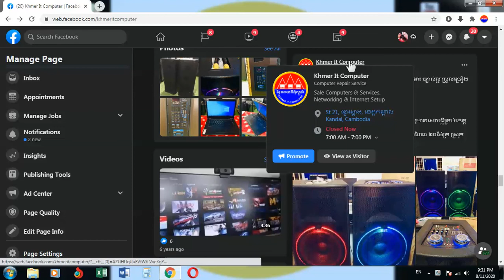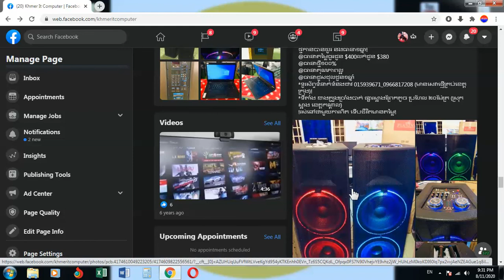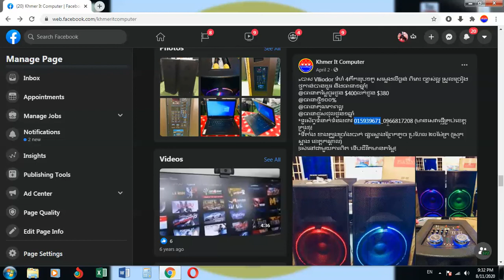បញ្ចុះតម្លៃបាសគូ ប្រើភ្លើងសុទ្ធ 4តឹកឌុប១គូ Bass Villioder 15'' x 4